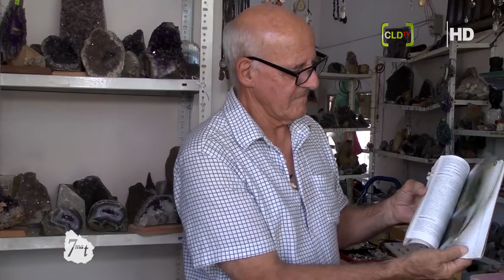2020 42 Carlos Igaran artesano 2da parte